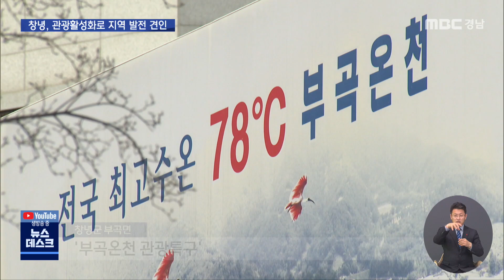[2021 신년특집 기획보도] '부곡온천 중심' 관광 산업 활성화 (2021.01.14/뉴스데스크/MBC경남)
[2021 신년특집 기획보도] '부곡온천 중심' 관광 산업 활성화